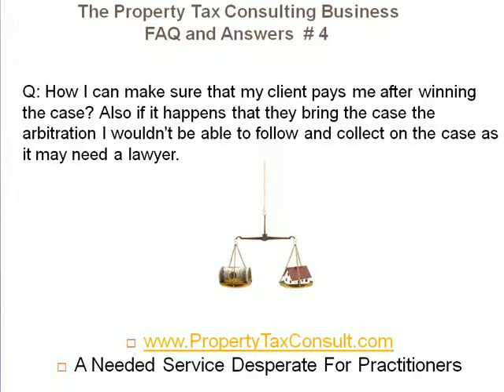Business Ideas: Property Tax Consulting Business From Home FAQ #4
Business ideas answers questions to give you a to give you a better feel for the entrepreneur starting a business in Property Tax Consulting. This is a lucrative legitimate business opportunity that needs workers. This is a business idea for both large and small towns. Visit